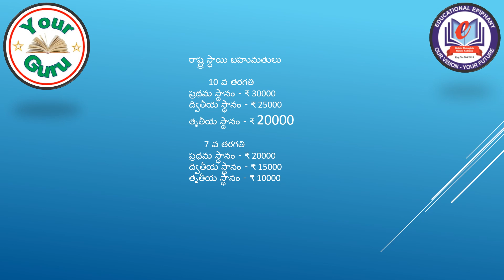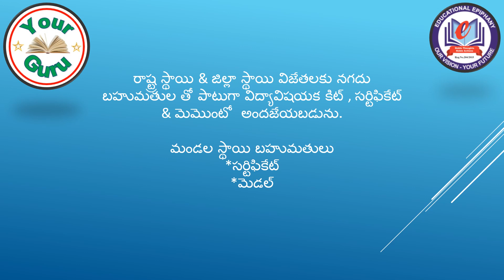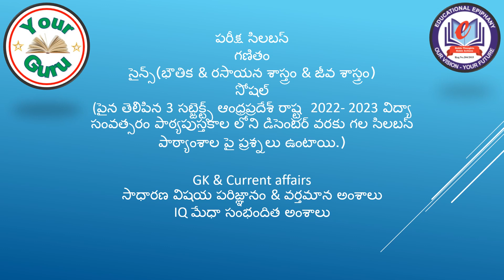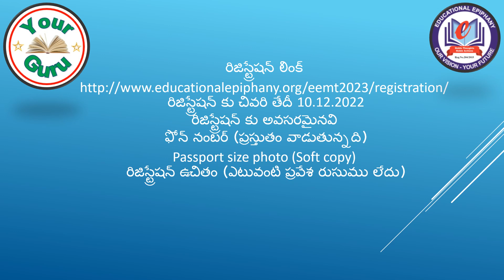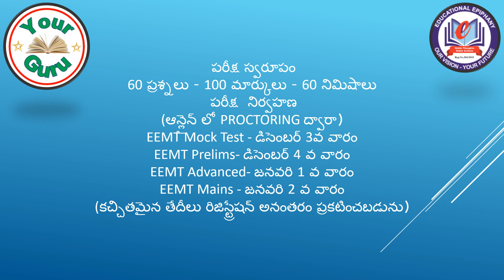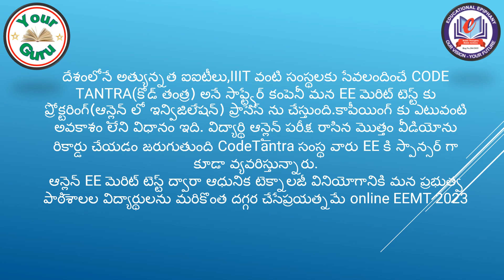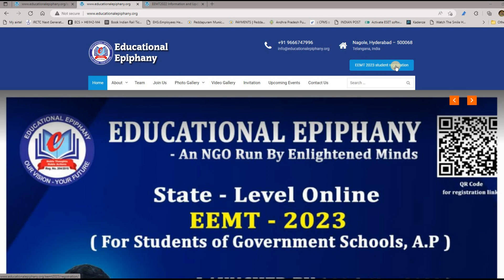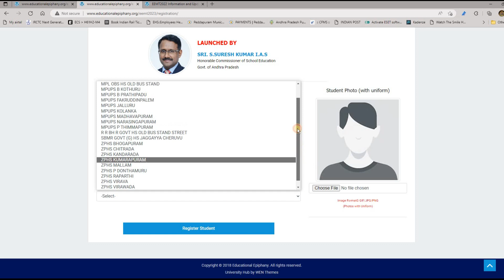HOW TO REGISTER FOR EEMT-2023 (EDUCATIONAL EPIPHANY MERIT TEST)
In this video, we will discuss how to register EEMT 2023 (Educational Epiphany Merit Test 2023) and also instructions & guide lines